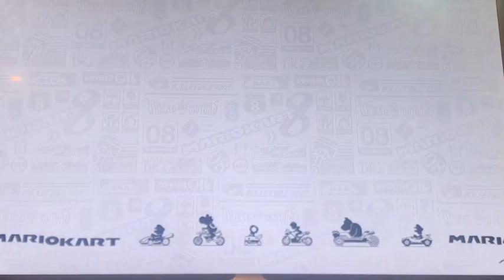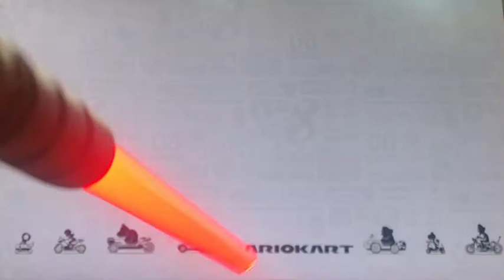Mario kart 8